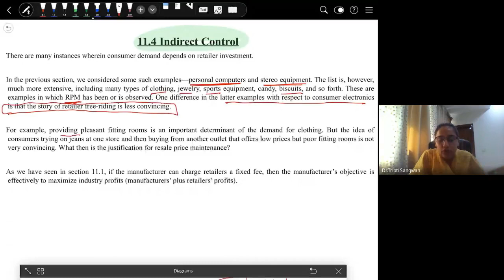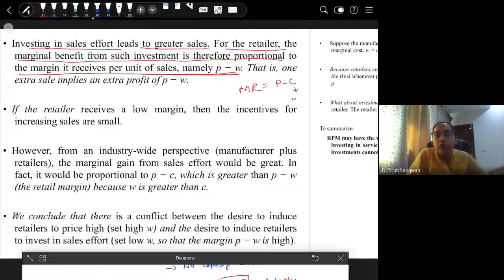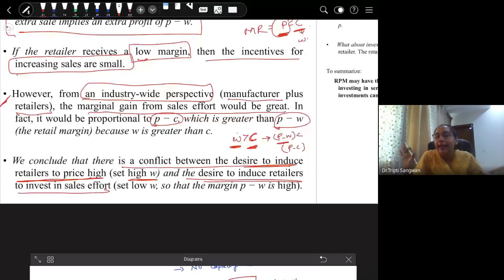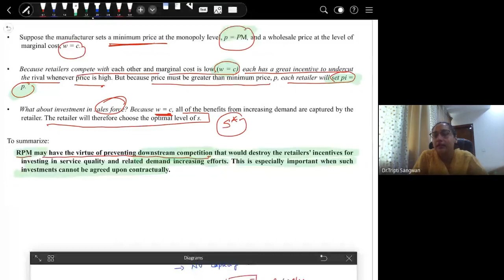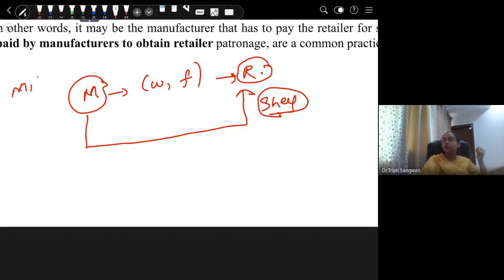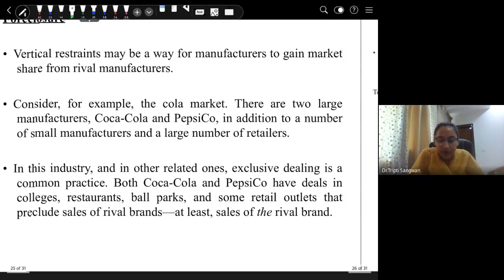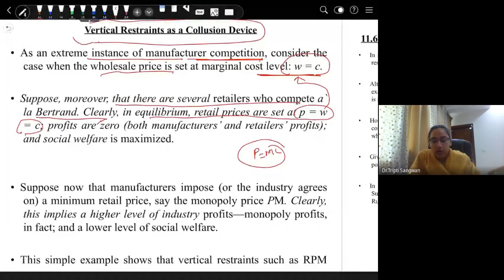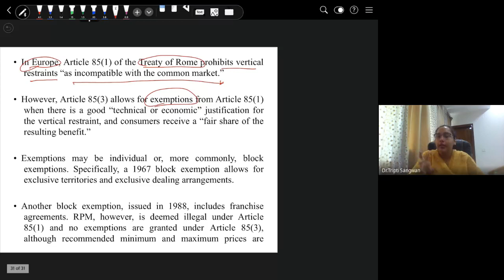Unit 4 chapter 11 part 3: Indirect Control, Manufacturer Competition and Vertical Restraints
"🎓 Need help with economics study planning, exam preparation, or career guidance?

Unit 4 chapter 11 part 3
Indirect Control, Manufacturer Competition and Vertical Restraints as a Collusion Device